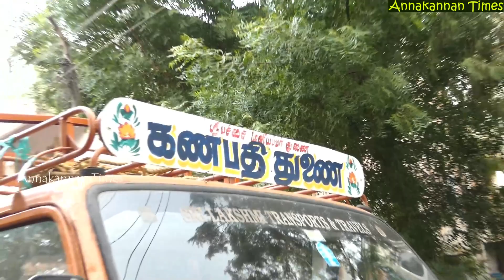ஓடமும் ஒரு நாள் வண்டியில் ஏறும் | Boats back to Seashore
தாம்பரத்தில் வெள்ளம் வடிந்துவிட்டது. படகுகளின் தேவை தீர்ந்தது. இதோ படகுகளை வாகனங்களில் ஏற்றி, கடற்கரைப் பகுதிகளுக்கு அனுப்புகிறார்கள். ஓடமும் ஒரு நாள் வண்டியில் ஏறும் என்பதற்கு இதோ சான்று.

Boats back to Seashore from Tambaram flood affected areas.